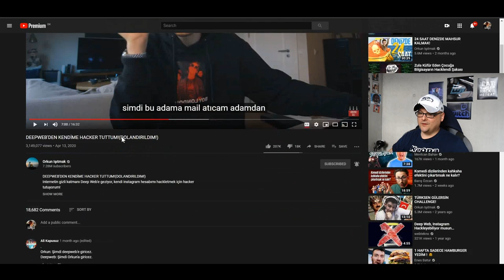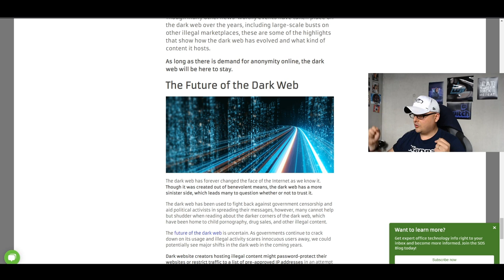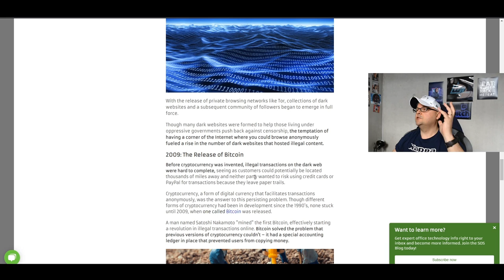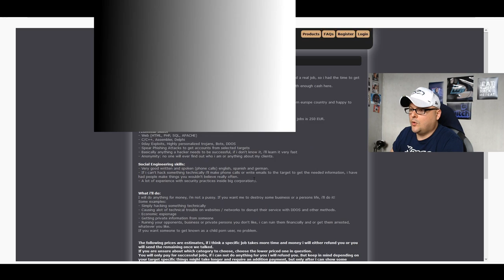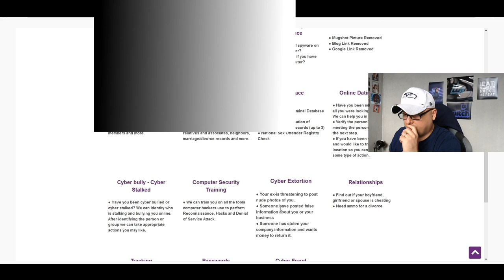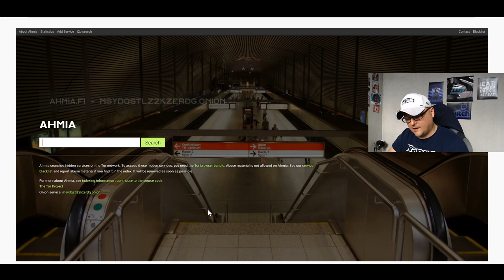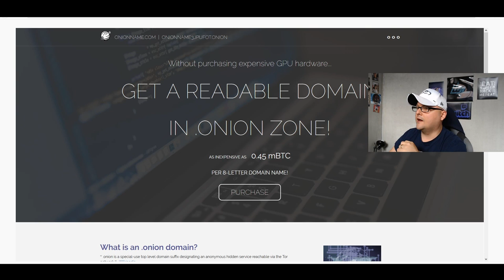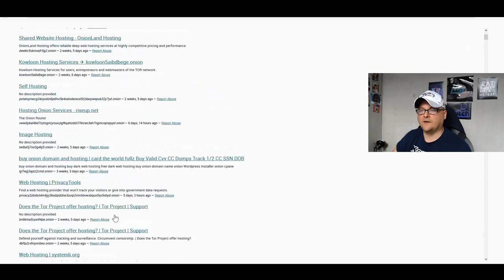DEEP / DARK WEB'İN BÜTÜN SIRLARI!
darknet darkweb deepweb de nasil "aradiklariniz" bulunur?
deep web e nasil girilir? TOR nedir? Nasil calisir? Dark Web tehlikelimi?

Bu sorularin hepsini bu video da bulacaksiniz.
Ayrica asagidaki baglantilardan bana ulasabilirsiniz.
Yorumlarinizin hepsini okuyorum, iyi kotu hepsine yanit vermeye calisiyorum.

ilginize cok tesekkurler..

afiyet olsun ;)